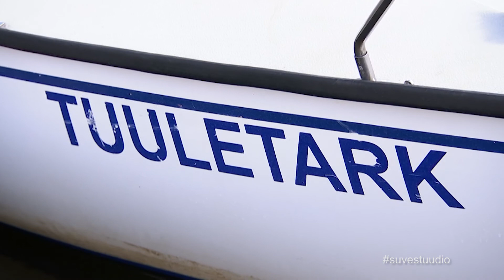Suvestuudio - Tamula Järvel 05.07.2017